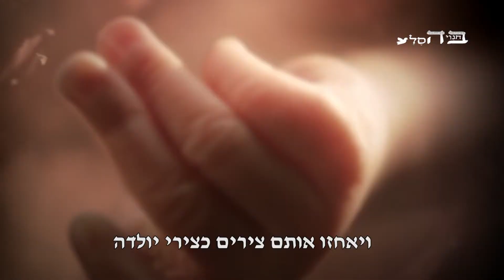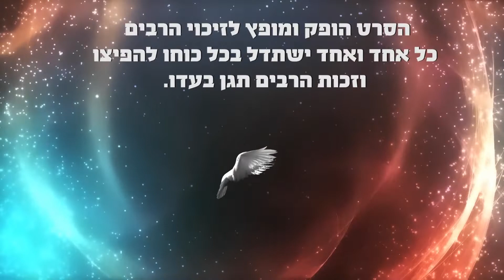בניי אל תיראו הגיע זמן גאולתכם